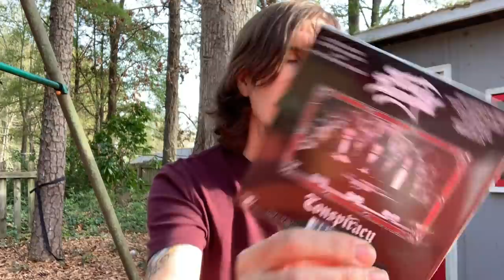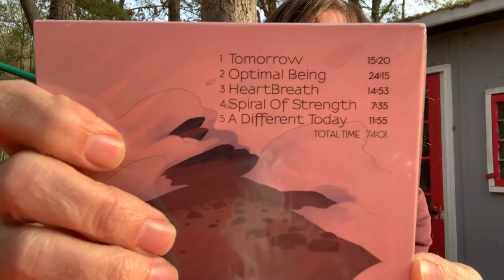The Mountain Goats - What's In My Bag? [Home Edition]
John Darnielle of The Mountain Goats shares some of his favorite albums from his collection at home. The Mountain Goats' latest album 'Getting Into Knives' is available now via Merge Records.

Check out his picks:
Erik Friedlander - Sentinel (CD)
bvdub - Burn Back Time (CD)
Moor Mother & Nicole Mitchell - Offering: Live At Le Guess Who (CD)
Moor Mother - Analog Fluids Of Sonic Black Holes (CD)
Kirill Karabits / Oleg Tsibulko / Russian National Orchestra - Shostakovich: Symphony No. 13 "Babi Yar" (CD)
King Diamond - Fatal Portrait (CD)
King Diamond - Conspiracy (CD)
David Cordero - Honne (CD)
The Dave Brubeck Quartet - Jazz Impressions Of Japan (CD)
Frozen Crown - Crowned In Frost (CD)
Steve Roach - Tomorrow (CD)
Steve Roach - Immersion : Three (CD)